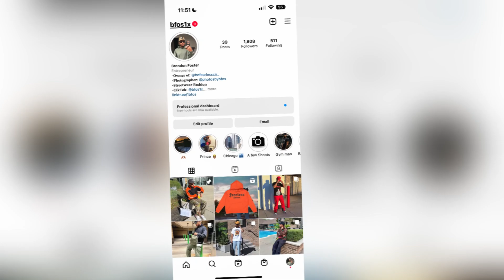Spicy Q&A (Couples Addition)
BRAND!